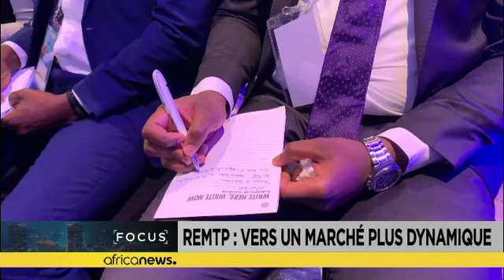WAMU-Securities advocates broadening the investor base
Dakar hosted this year, for the second time, the Public Securities Market Meetings (REMTP). This major event focused on the issues and challenges of the regional sovereign debt market and aimed to help position the market as a real investment option.